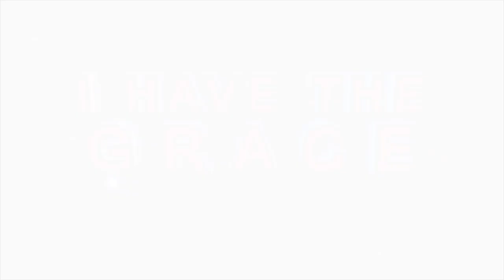BELIEVE IN THE PROPHETS, AND YOU SHALL PROSPER ׀ Anointed Declarations by Prophet KA Semono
A word from a Prophet, is a word from God. Sometimes you don’t need to do anything, you just need to listen to the instructions of God.

- I speak Breakthrough